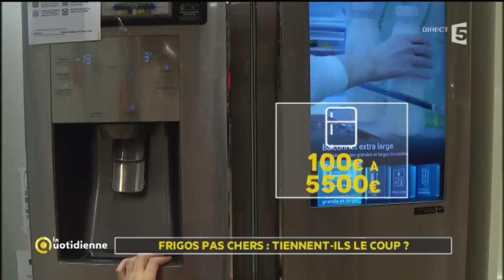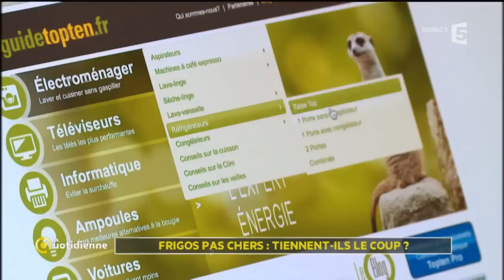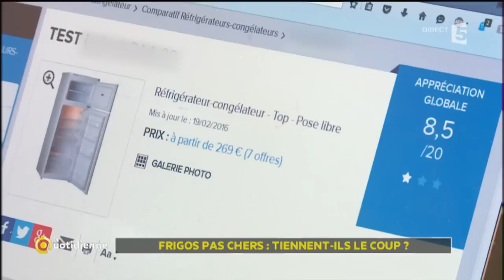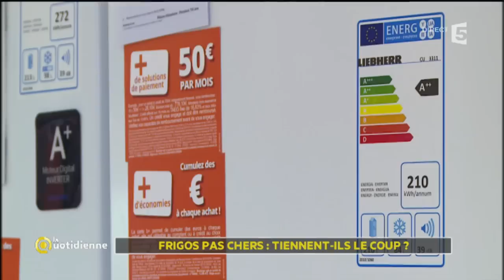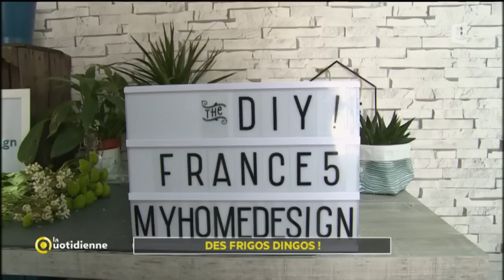Comment bien choisir son réfrigérateur ?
99.6% des Français possèdent un réfrigérateur ! Un appareil qui fonctionne 7 jours sur 7 et 24 heures sur 24, mieux vaut bien le choisir !